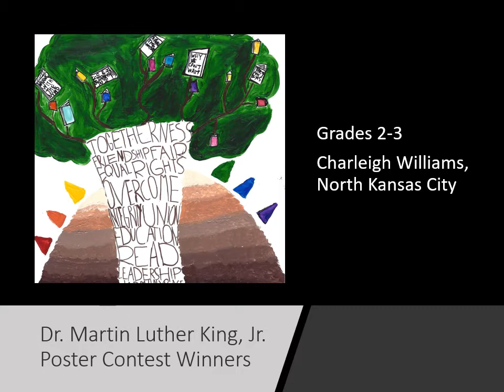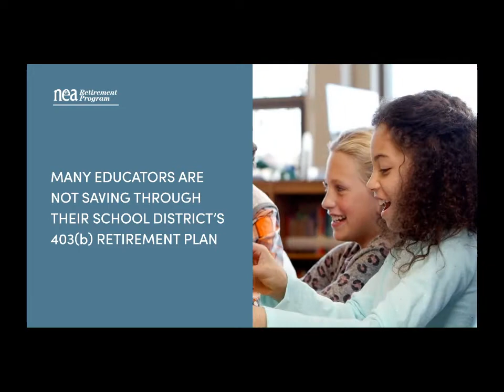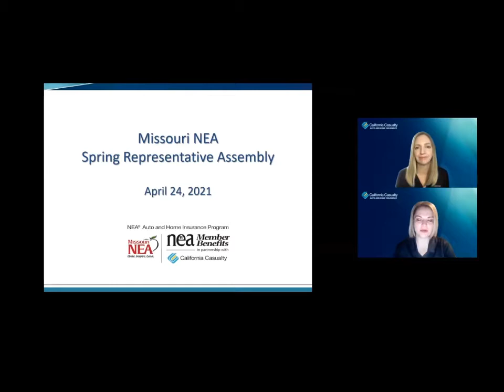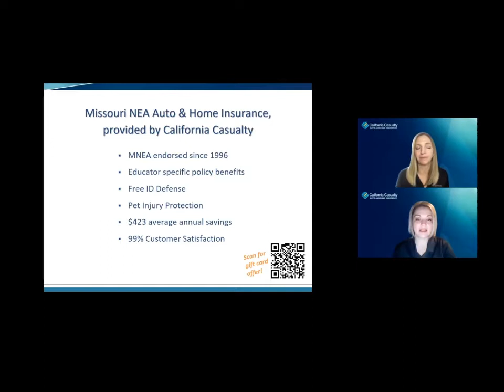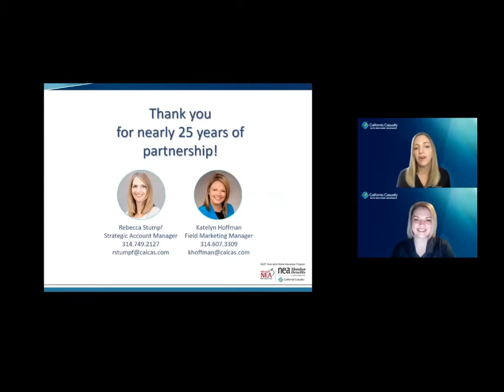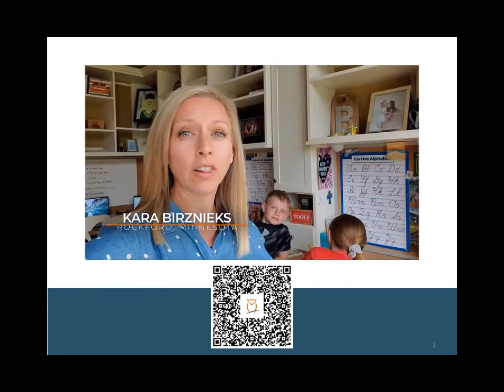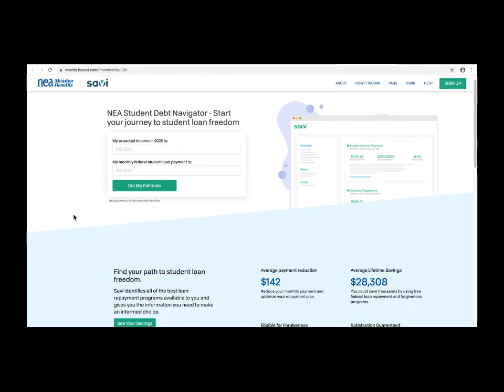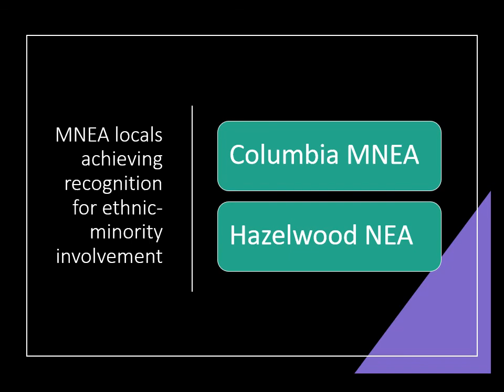Spring RA 2021 Announcements